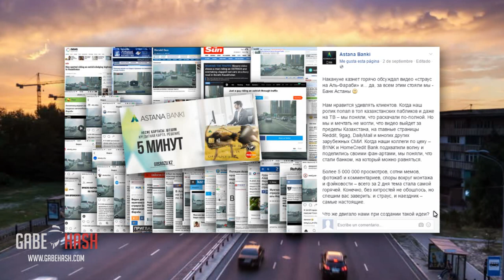¿HOMBRE MONTADO EN UN AVESTRUZ APARECE DE LA NADA EN KAZAJSTÁN? 5/9/2016 (EXPLICACIÓN)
Créditos: Banco Astana
Como hicieron el video

Kazajstán: Un nuevo video está circulando por internet, redes sociales y medios de comunicacion en donde se puede ver a un hombre cabalgando un avestruz a la hora pico en Almay, Kazajstán.
El video comenzó a circular a finales de agosto y se ha esparcido por los medios de comunicación con el título de “Hombre vence el tráfico en hora pico montando un avestruz”.
Algunos conspiradores están comenzando a vender el video como una posible prueba de un  viajero del tiempo que aparece de la nada en medio de la calle.
Varias personas nos han enviado este video para que investigáramos y aquí les traemos una explicación.